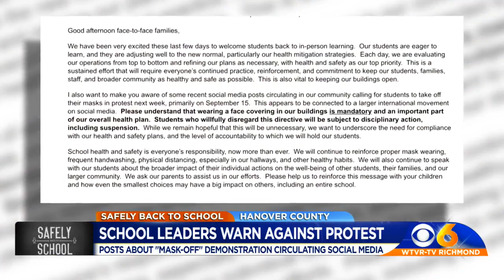Hanover Schools warns against maskoff protest on Tuesday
A post shared on social media encouraged Hanover County students to remove their masks in class next week.